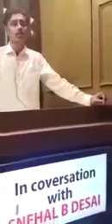worth of listen this